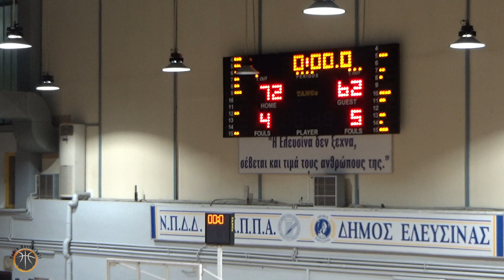ΠΑΝΕΛΕΥΣΙΝΙΑΚΟΣ ΑΟΚ 🆚 ΑΟ ΒΑΡΗΣ "Ο ΑΝΑΓΥΡΟΥΣ" ΠΡΩΤΑΘΛΗΜΑ ΕΣΚΑΝΑ Β' ΑΝΔΡΩΝ 2023-24 Highlights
Πανελευσινιακός U23 🆚 Α.Ο. Βάρης "Ο Αναγυρούς"  72-62
📆 Πέμπτη 23.11.23
🕣 20:30
📍   Κλειστό "Τάκης Βογιατζής"
Διαιτητές: Κιουλάφας, Αυγουστόγλου, Μέλης
ΠΑΝΕΛΕΥΣΙΝΙΑΚΟΣ U23 (Βούλγαρης, Γερογιάννης): Μανωλάτος 19(3), Κατσανεβάκης 10, Καραΐσκος 7(1), Φωτίου 6(1), Πατρίκης 5(1), Γράψας 9(1), Γραμματικός 2, Πούρης 3(1), Λομτατίντζε 4, Μπάτση 1, Εικοσιπεντάκης 2, Στεφανίδης 4
ΒΑΡΗ (Μεϊμάρογλου): Καραλής, Πεταλάς 5(1), Δημητρίου, Μπεκιάρης 6(2), Μυλωνάκης 13(1), Χριστοδουλόπουλος, Παπαδημητρίου 11(1), Ανδριαδάκης 6, Χαριτωνίδης, Χατζηαγγέλου 9(1), Δρίτσας 12(3)